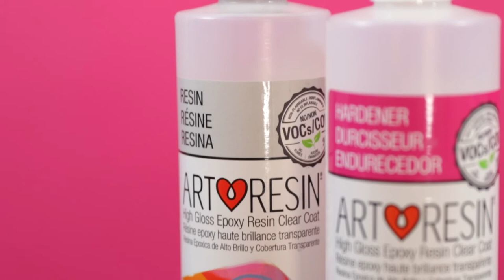Wie man ArtResin Epoxidharz verwendet: Schritt 2 - Messung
In diesem Video zeigen wir Ihnen, wie Sie ArtResin richtig messen.

Um festzustellen wie viel ArtResin Sie benötigen, verwenden Sie unseren Harzdeckungsrechner auf ArtResin.com/calculator.

Manche Benutzer erwärmen das Harz und den Härter in einem Wasserbad, um die Luftblasen beim Abmessen zu reduzieren. Achten Sie darauf, dass kein Wasser in den Harz oder Härter gelangt, da es sonst trübe wird.

Nachdem Sie ihre Handschuhe angezogen haben, gießen Sie genau die gleiche Menge Harz und Härter in einen Mischbehälter.

Denken Sie daran die Flaschen wieder mit dem richtigen Deckel zu verschließen. Schwarz gehört zum Harz und weiß zum Härter.

Es ist einfach ArtResin™ Epoxidharz zu verwenden!

ArtResin ist ein ungiftiges Epoxidharz, das keine VOCs oder Dämpfe enthält und chemisch so entwickelt wurde, dass es den bestmöglichen Schutz gegen Vergilbung auf dem Markt bietet.

Probieren Sie es auf Ihren Fotos, Gemälden, Möbeln, Holzarbeiten, Mixed Media, Skulpturen, Glas, Mosaiken, Enkaustikgemälden, Zeichnungen, auf Schmuck, Papiercollagen, Drucken, Kunsthandwerk, Silikonformen aus... auf allem, was Sie sich vorstellen können!  ArtResin Epoxidharz kann eingefärbt, gewölbt, gesägt und gebohrt werden.